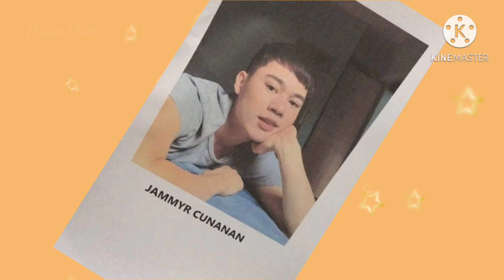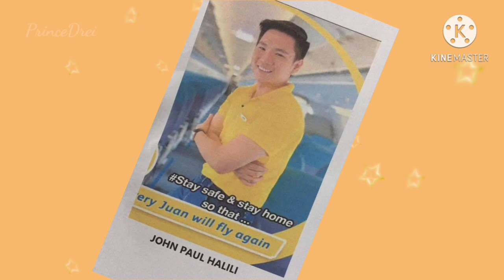Christine Dacera last vedio, mga lalaking nakasama bago siya pumanaw /Prince Drei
Christine Dacerna last vedio